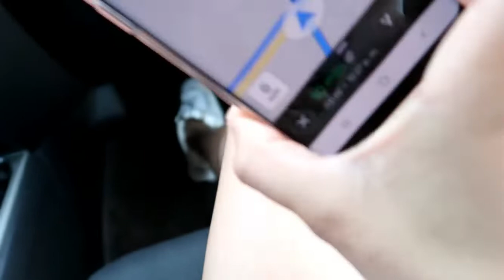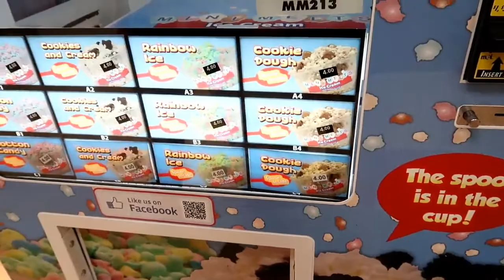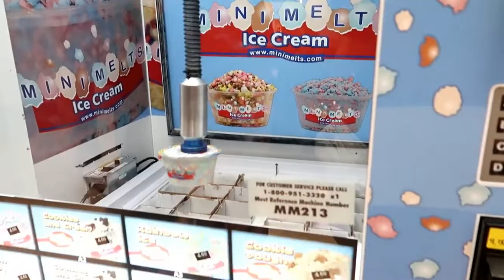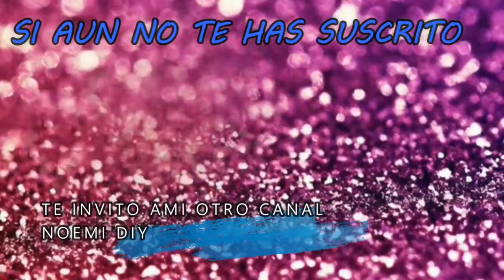gurnee mall / camarones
Hola d e nuevo chicas gracias por estar aqui nuevamente
 Las invito a mi nuevo canal que es variado en contenido 💄👙💵🍝🍖

SNAP🔥⤵

de mi compañera judicita📍💜⤵

y apoyar en esta noble causa llena de amor 💜💜💜💜💜⤵